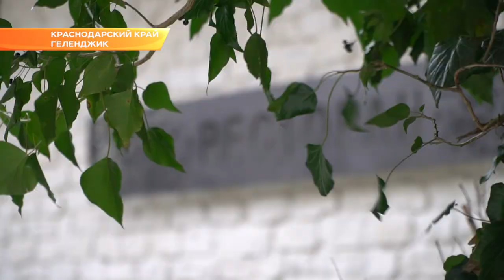219 объектов незаконного строительства выявили в лесах Кубани за полгода. Новости Эфкате Сочи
Вениамин Кондратьев провёл совещание по вопросу сохранности земель лесного фонда.

Незаконных построек выявлено втрое больше, чем за предыдущие три года. Работа по сохранению лесов ведется при взаимодействии с региональной прокуратурой. Губернатор обратил особое внимание на исключение земель лесного фонда из границ поселений. Нарушения есть в 28 городах и районах края. Речь идет о тысячах гектаров ценных участков.